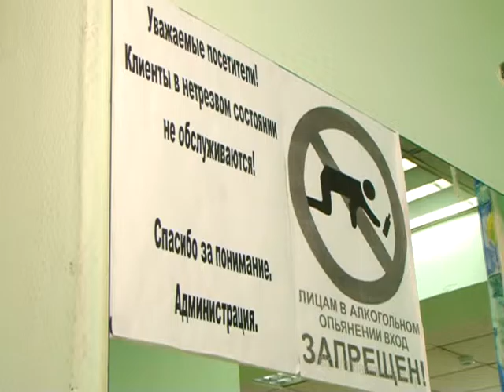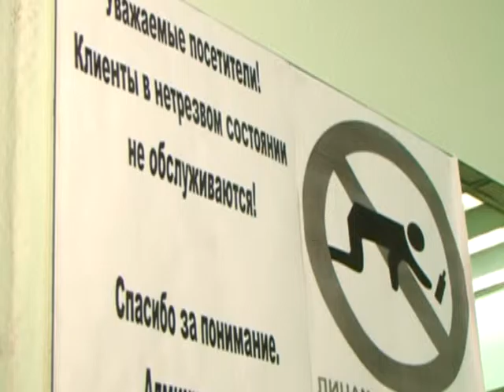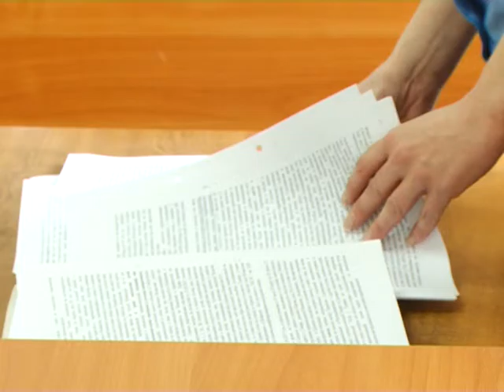РЕПОРТЁР 23 03 16 2